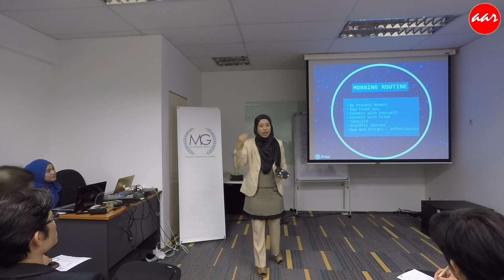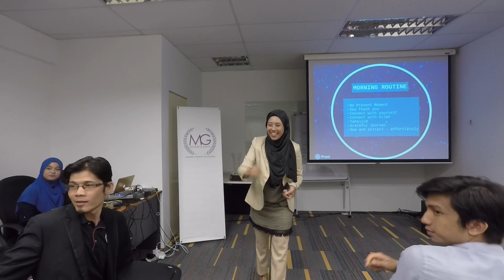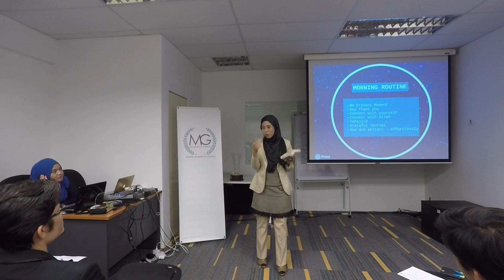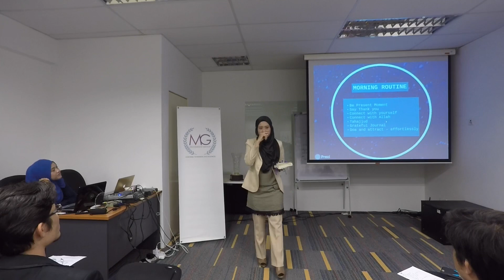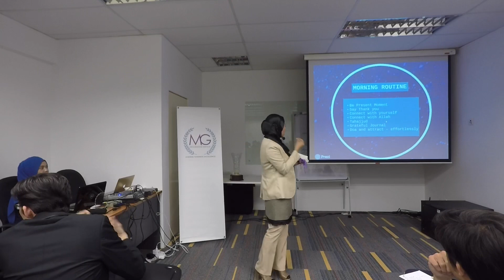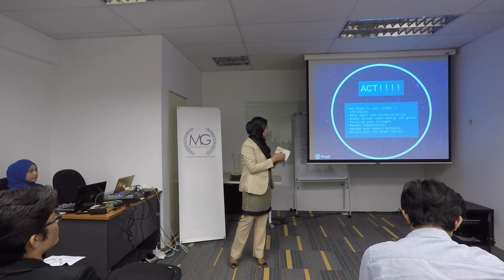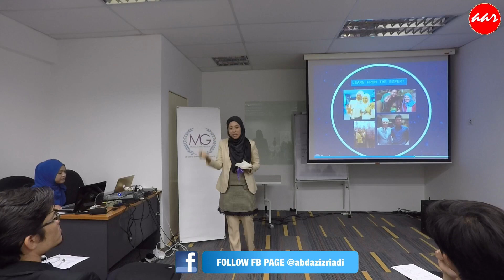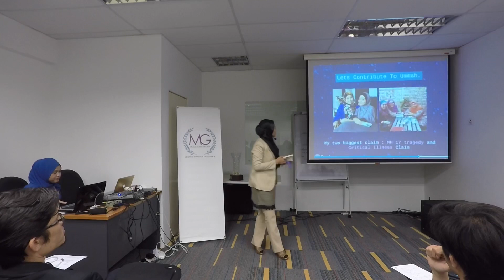Rahsia Morning Routine untuk Usahawan...bagaimana nak berjaya dengan mudah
Perkongsian daripada Puan Diyana, mengenai rahsia morning routine. Anda ingin buat business dan berjaya? Ingin di bantu? Boleh click di sini